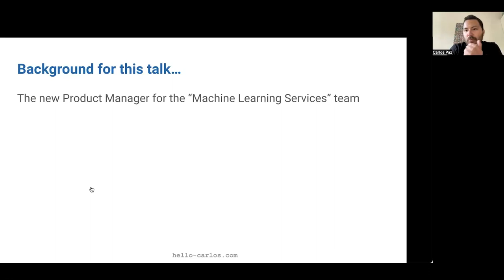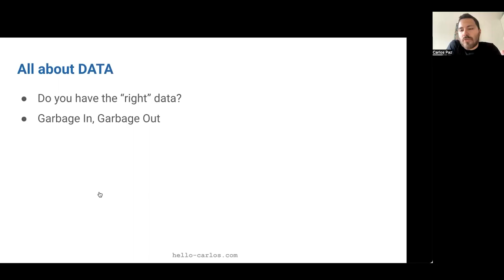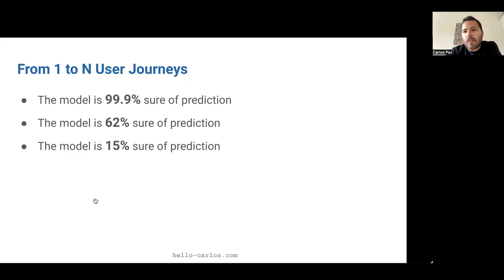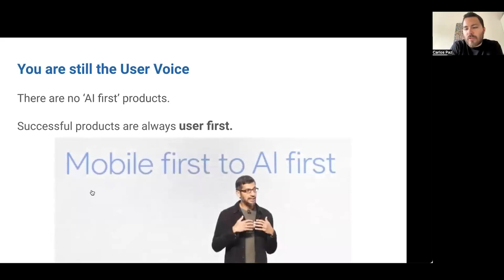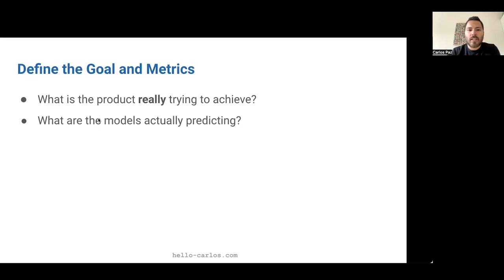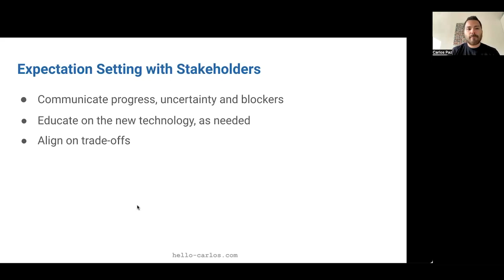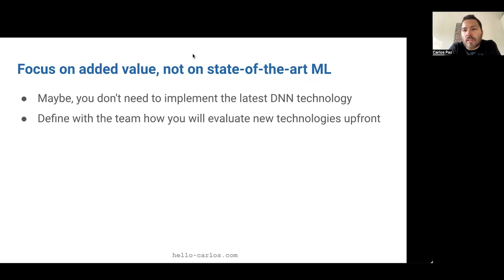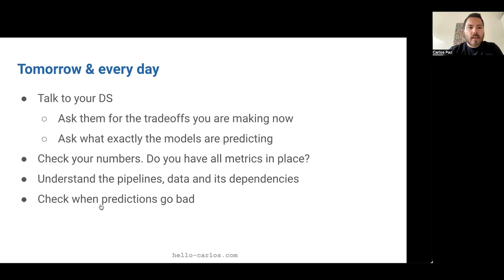Webinar: Adding Value as a PM in an ML Team by fmr Booking.com Sr PM, Carlos Paz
ABOUT THE SPEAKER:
Carlos is a hands-on Product Manager, entrepreneur, and strategic thinker. He was a Senior Product Manager at Booking.com where he was responsible for launching new products from scratch and making a real business impact by making it easier for millions of users to experience the world. He has led teams working in Pricing, Growth, and Machine Learning.